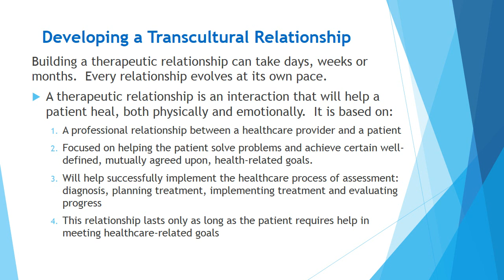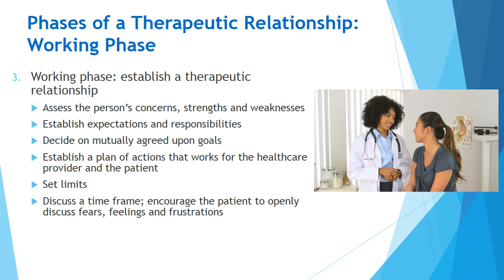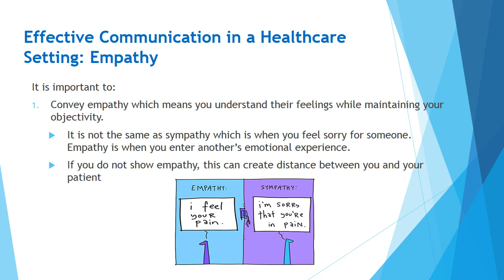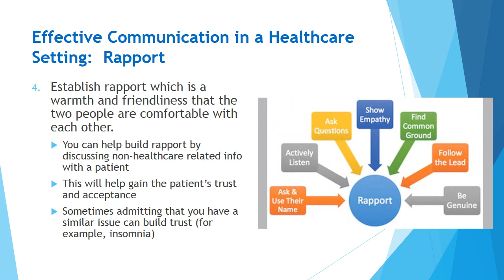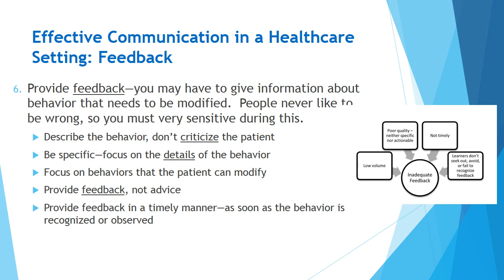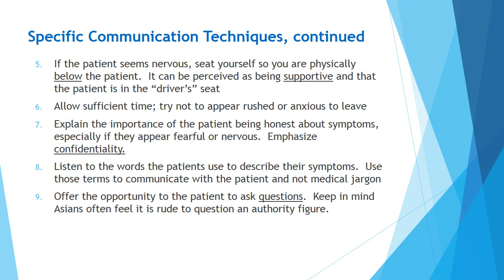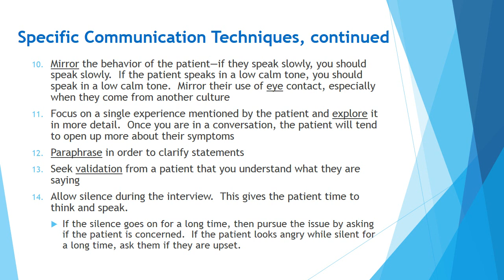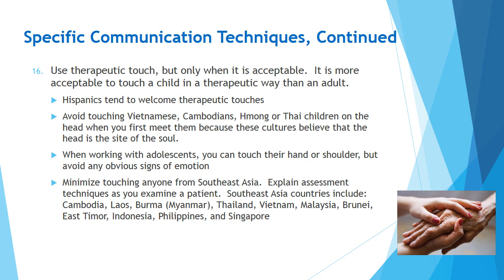Basic Communication Techniques in Healthcare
MOT115:  Healthcare in a Transcultural Environment
Rachelle Chaykin